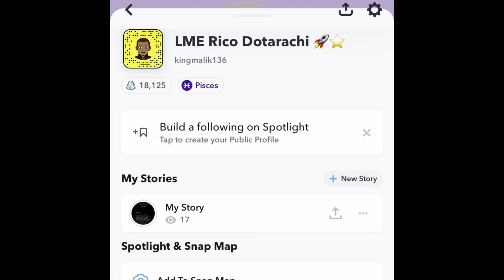ALBANIAN DRILL REACTION 300 x BIG KIK x KLEPTO - GANGLY (Official Video) | LMERicoTv Reaction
Wassup guys we hope you guys enjoy today’s video(s) and be sure to Like Comment, Share and Subscribe if your brand new also turn on Post Notifications to get notified when I upload!!!🤟🏾

Also don’t forget to check out our last video: Wassup guys don’t forget to leave a Like,Comment, Subscribe and Share and also don’t forget to turn on your post notifications as well 🚀⭐️
Send requested videos y’all want me to react to my IG @lmerdot

Let’s get this video to 15 Likes! Grind to 10k is NOW!!! 🚀⭐️